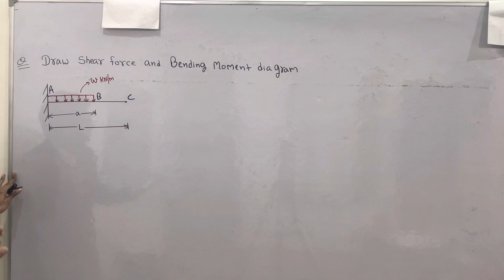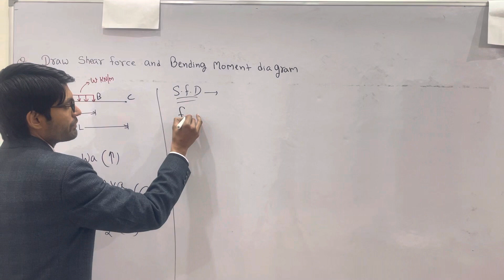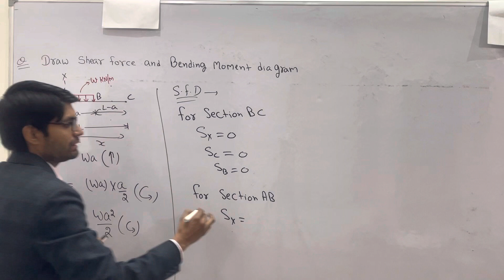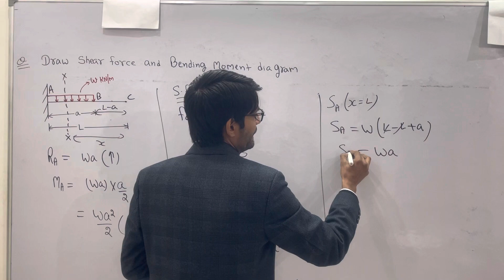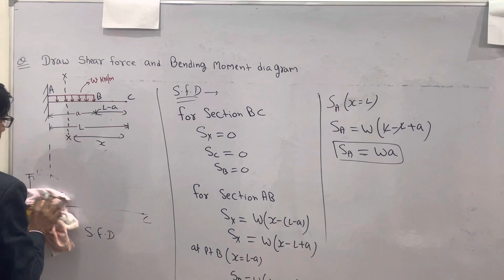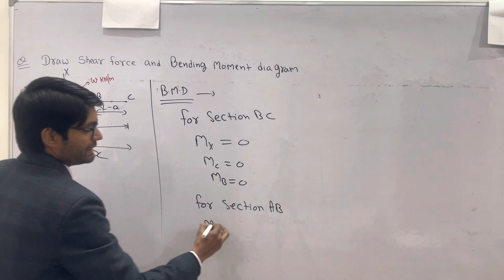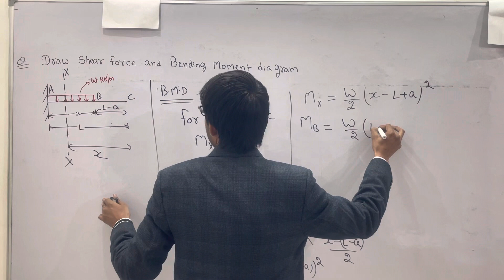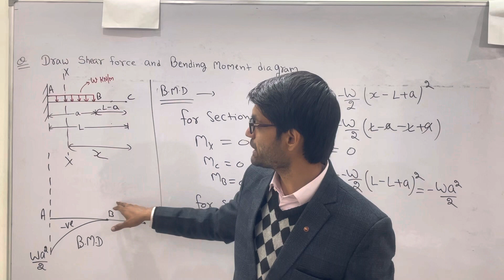Lecture-42, shear force and bending moment diagram